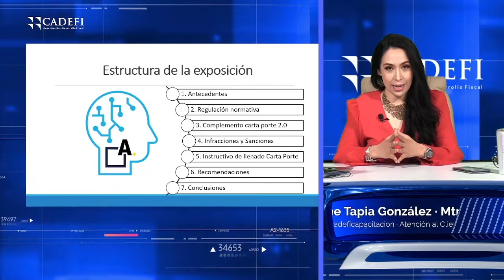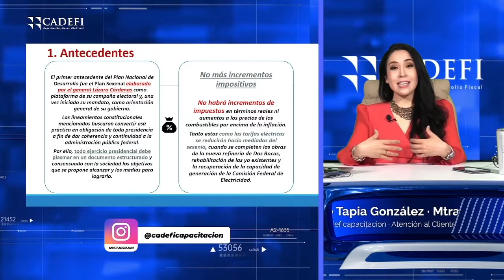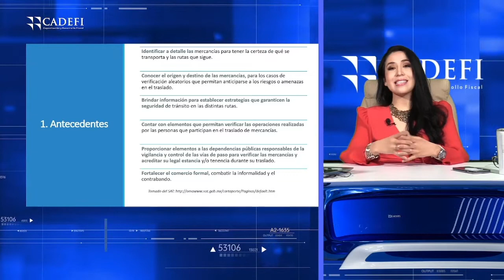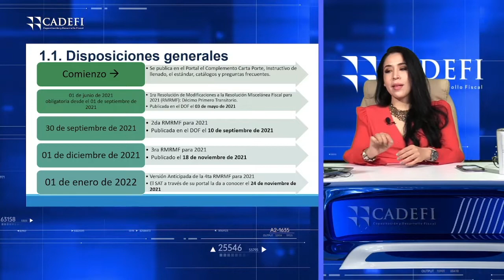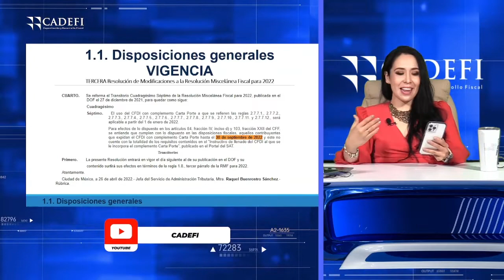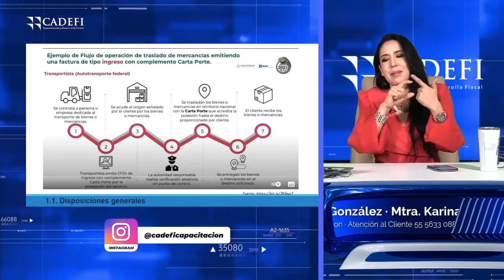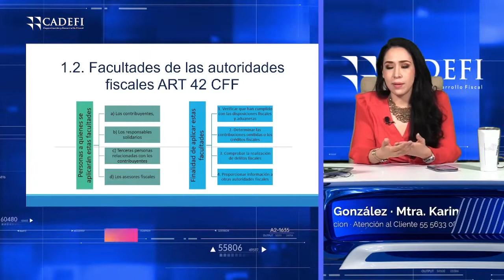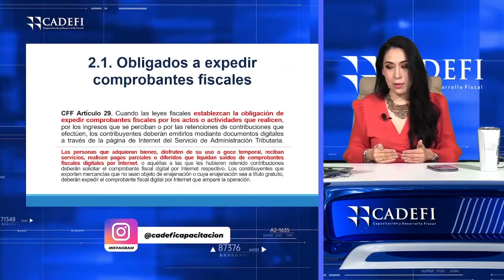Cadefi | CFDI con complemento carta porte